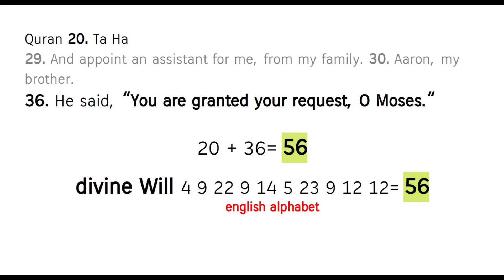when the brother makes the difference ! Quran's Miracle 20 : 36